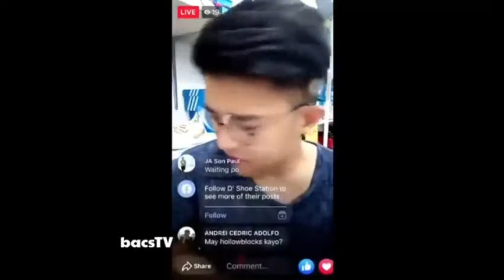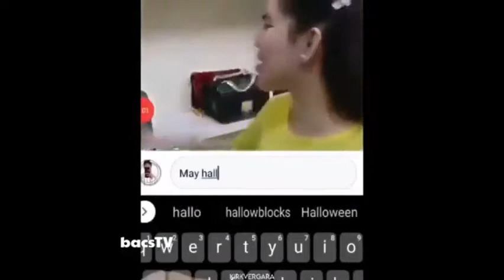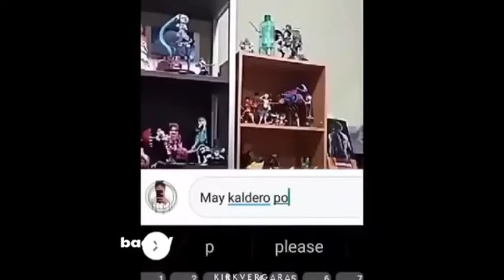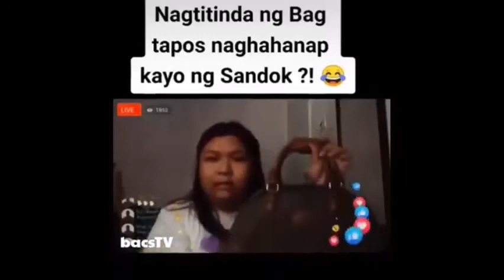2020 MEMES COMPILATION | Online Videos TV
I do not own or claim any rights of any of the songs used in this video. All credit to the respected artist(s) of the track(s).